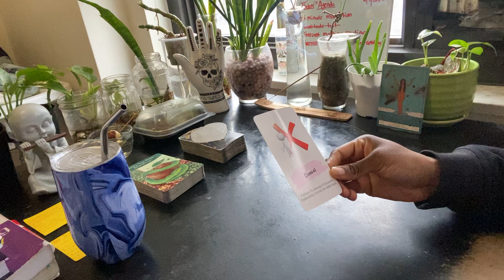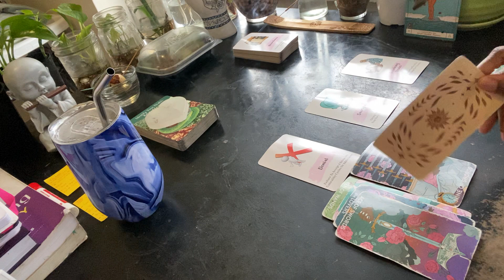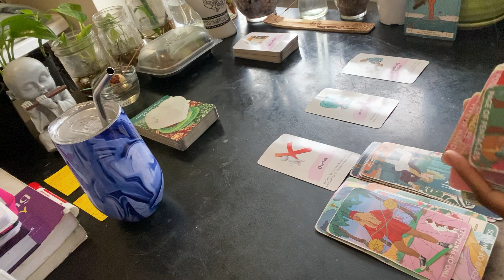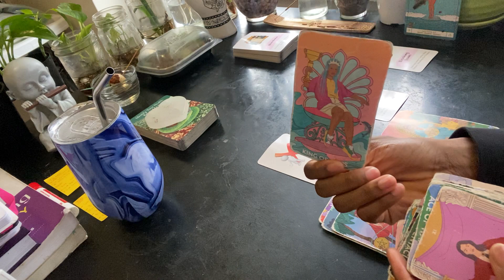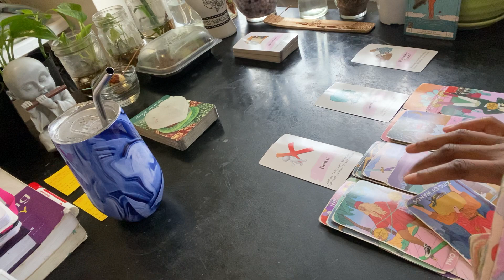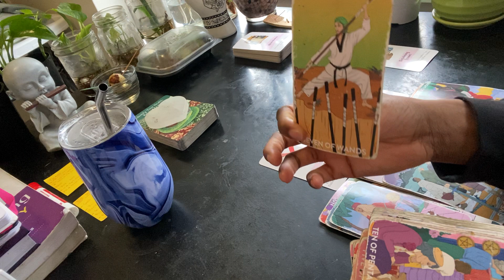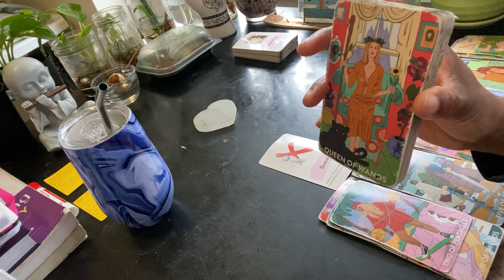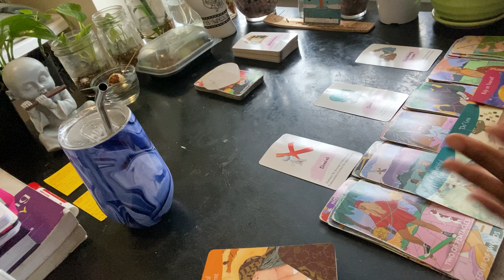Libra ♎️ This Will Hurt Them More Than It Hurts YOU! Coming Back In To Drain You AGAIN!